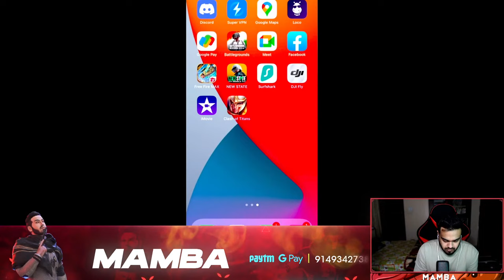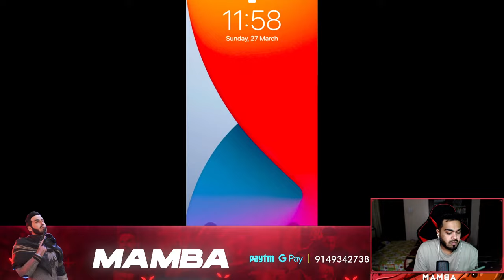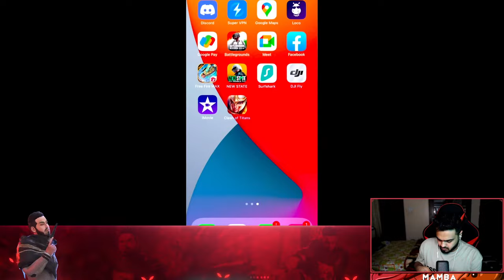GADDI LAMBORGHINI, HARE RANG DI | 8bit MAMBA Live